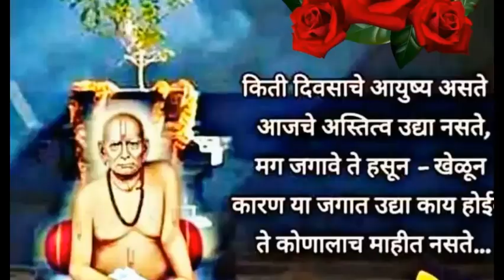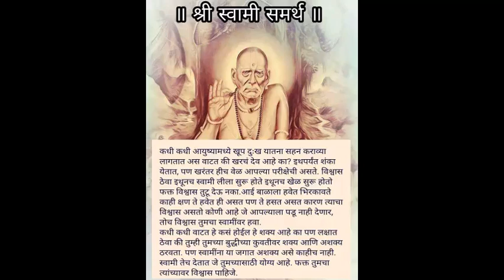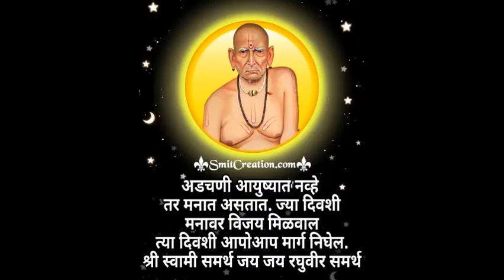!! श्री स्वामी समर्थ मानस पूजा !! नियमित करा हि सेवा !!